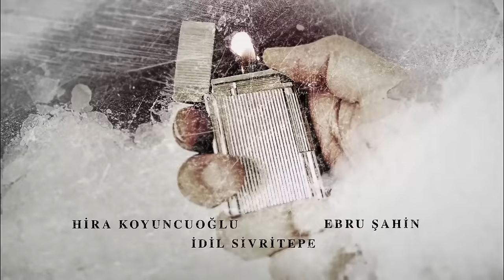Bride of Istanbul - Episode 96 (English Subtitles) | Istanbullu Gelin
Production : O3 Medya
Producer : Onur Güvenatam
Director: Zeynep Günay Tan
Scenario: Deniz Akçay Katıksız – Armağan Gülşahin